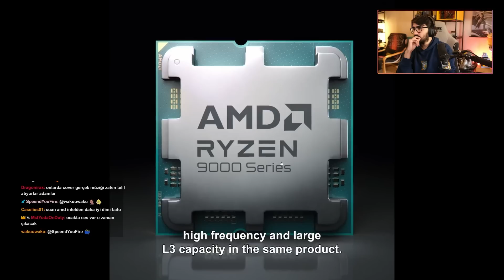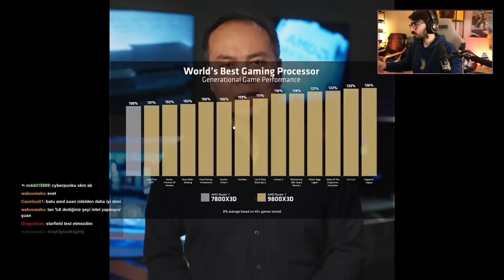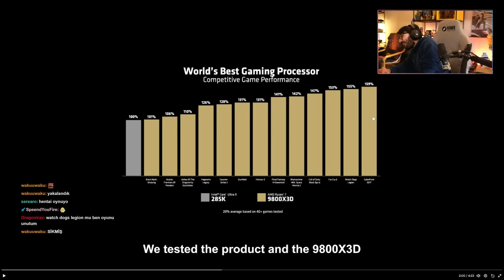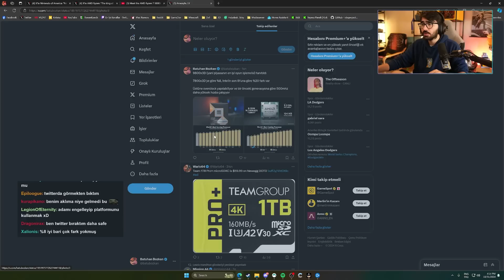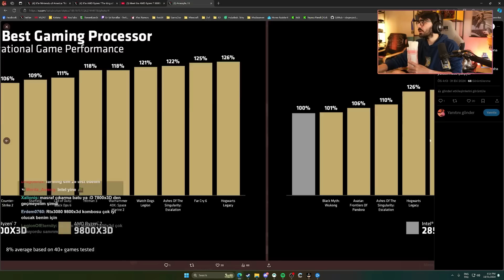Videoyun - AMD Ryzen 7 9800X3D İşlemcilerin Performansı Resmi Olarak Tanıtıldı! (Muazzam)